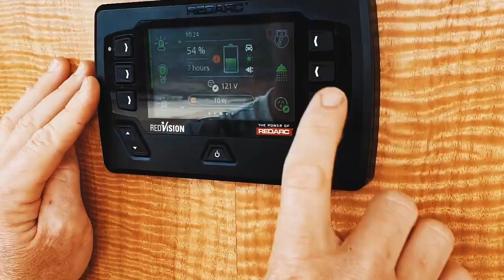9 Airconditioner CA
Video Editing - Promo creating for my client  RV Part Shop with footage provided by them.